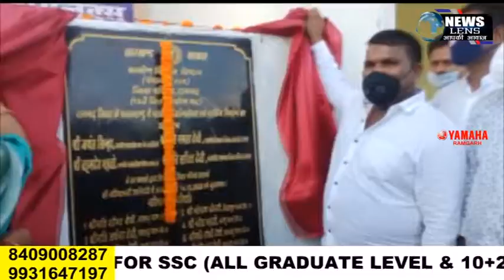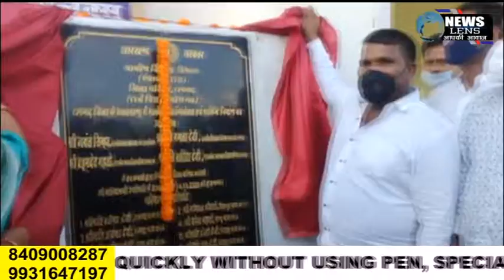Ramgarh 13वें वित्त आयोग के तहत से नवनिर्मित मार्केटिंग कॉन्प्लेक्स का हुआ उद्घाटन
रामगढ़: 13वें वित्त आयोग के तहत जिला परिषद, रामगढ़ द्वारा रामगढ़ के छतरमांडू स्थित नवनिर्मित मार्केटिंग कॉन्प्लेक्स का उद्घाटन माननीय विधायक,रामगढ़ ममता देवी के द्वारा किया गया।
मौके पर  विधायक रामगढ़ ममता देवी एवं जिला परिषद अध्यक्ष ब्रह्मदेव महतो द्वारा विधिवत रूप से पूजा अर्चना करने एवं नारियल फोड़ने के पश्चात योजना संबंधित शिलापट से पर्दा हटा कर मार्केटिंग काम्प्लेक्स का उद्घाटन किया गया।
मौके पर विधायक, रामगढ़ ने कहा कि झारखंड सरकार के इस प्रयास से ना सिर्फ कई लोगों को सीधा रोजगार मिलेगा बल्कि मार्केटिंग कॉन्प्लेक्स के आसपास रह रहे कई लोगों को भी इसका लाभ मिलेगा। इसके लिए झारखंड सरकार का बहुत-बहुत धन्यवाद। वही इस मौके पर जिला परिषद अध्यक्ष ब्रह्मदेव महतो ने कहा कि जिला परिषद का यह प्रयास है कि जिला अंतर्गत सभी क्षेत्रों में ज्यादा से ज्यादा लोगों को रोजगार उपलब्ध कराकर उन्हें सुविधा मुहैया कराई जा सके।  इसके लिए छतरमांडू स्थित मार्केटिंग काम्प्लेक्स का आज उद्घाटन किया गया है। इसके साथ ही गोला एवं पतरातू प्रखंड में बनाए गए मार्केटिंग कॉन्प्लेक्स का भी उद्घाटन पूर्व में किया गया है।
13 वें वित्त आयोग के तहत छतरमांडू में बनाए गए मार्केटिंग कॉन्प्लेक्स में कुल 32 दुकानें हैं। इसके साथ ही कॉन्प्लेक्स में एक ओपन कैफिटेरिया,एक बंद कैफेटेरिया, रसोईघर, स्टोर रूम, वॉशरूम, शौचालय शामिल है। इस पूरी योजना की कुल लागत राशि एक करोड़ 56 लाख रुपए है।
उपरोक्त के अलावा उक्त अवसर पर उप विकास आयुक्त, उपाध्यक्ष जिला परिषद रामगढ़, जिला परिषद रामगढ़ के सदस्य, कार्यपालक अभियंता जिला परिषद रामगढ़, सहायक जनसंपर्क पदाधिकारी रामगढ़ सहित अन्य उपस्थित थे।